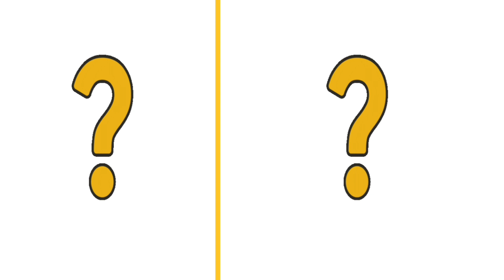AVENGERS but EAGLE 🦅 VENGERS 🔥 All Characters (marvel & DC) 2024